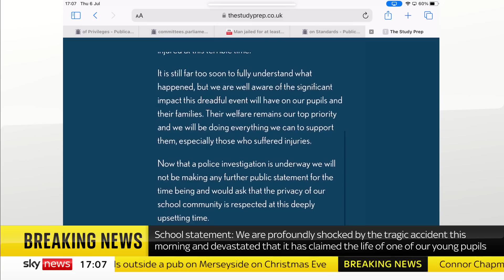Wimbledon: School 'devastated' by 'dreadful event'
The Study Prep School has published a statement after it was confirmed that a girl died after a Land Rover crashed into the school.

"We are profoundly shocked by the tragic accident this morning at Wilberforce House and devastated that it has claimed the life of one of our young pupils as well as injuring several others," the statement said.